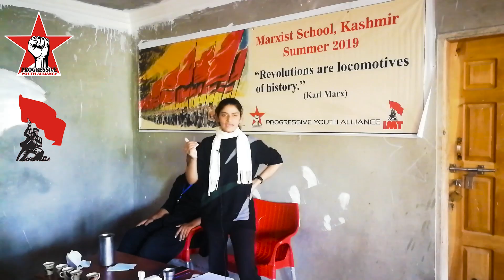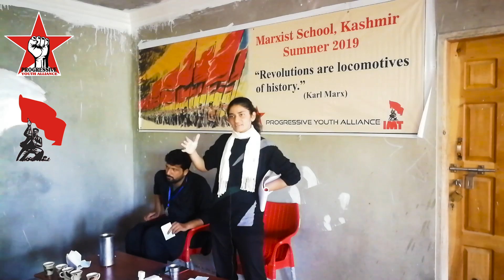Marxist Philosophy (Dialectical Materialism) [Urdu]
This video was recorded in Marxist School, Kashmir (Summer - 2019). For further information about School click on the link given below.
To become our member, click on the link (2nd) given below (fill the form).